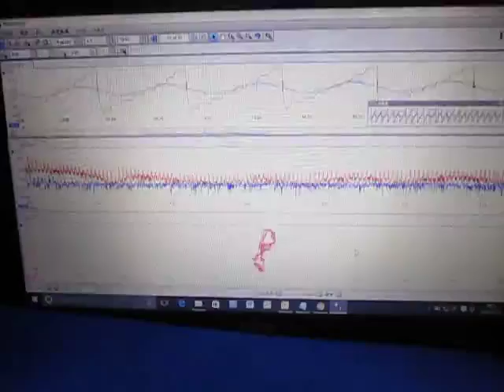オリジナル超音波実験 （超音波システム研究所 ultrasonic-labo）